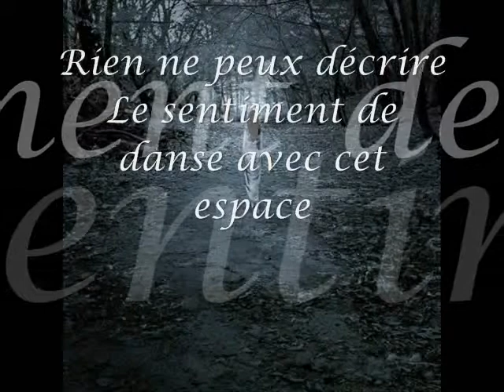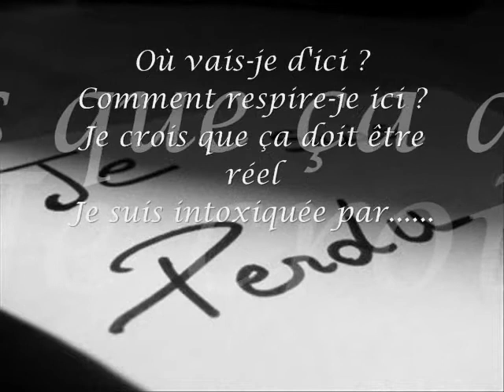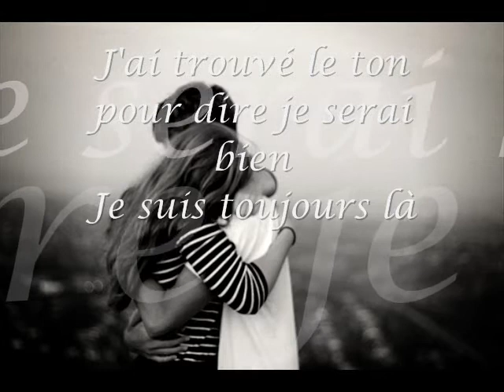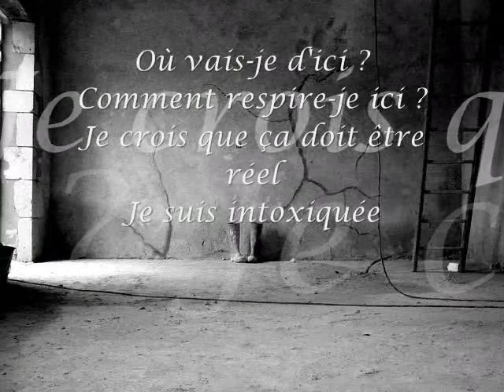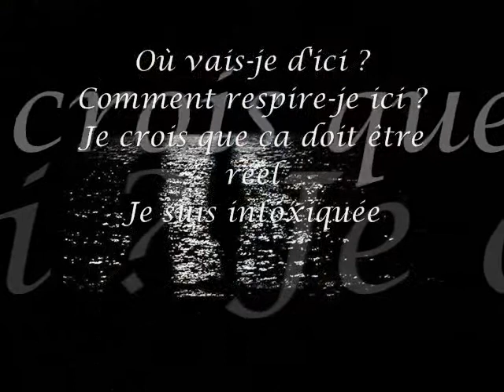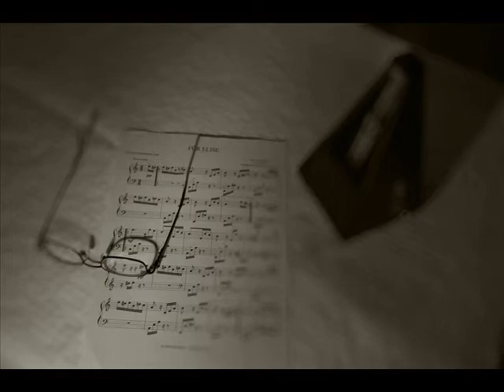LARA FABIAN INTOXICATED TRADUIT